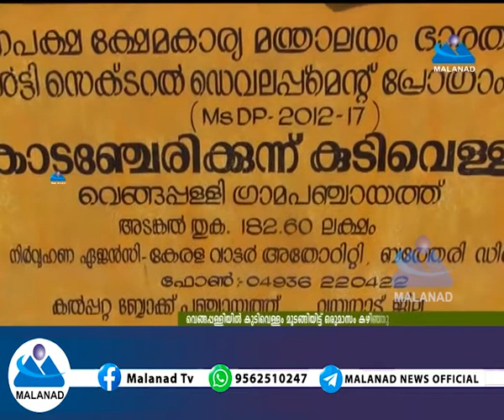MALANAD NEWS - 29-10-2020 - വെങ്ങപ്പള്ളിയിൽ ജലവിതരണം മുടങ്ങിയിട്ട് ഒരു മാസം.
വെങ്ങപ്പള്ളിയിൽ ജലവിതരണം മുടങ്ങിയിട്ട് ഒരു മാസം.